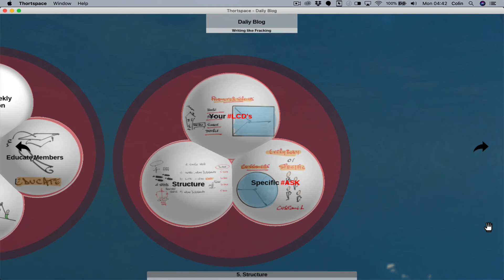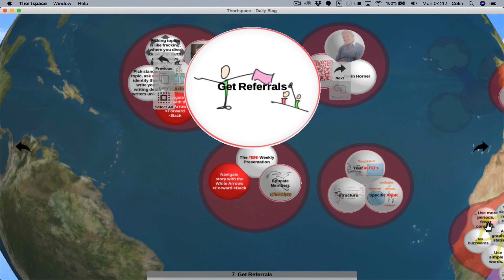Ask WHY Twice 20 July 2020 | Colin Horner | BNI | Johannesburg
DigitalDoodler Colin Horner visualises a BNI Education Moment 'Ask WHY Twice' with rich pictures @DavidPerell 20 July 2020